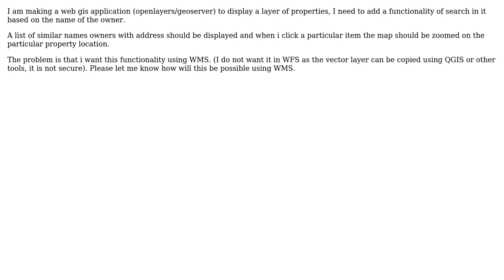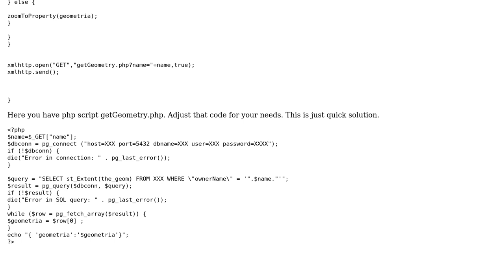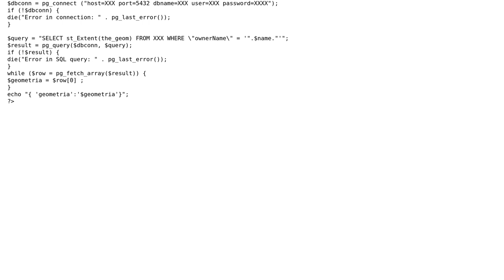GIS: How to search and zoom to result using WMS? (2 Solutions!!)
GIS: How to search and zoom to result using WMS?

With thanks & praise to God, and with thanks to the many people who have made this project possible! | Content (except music & images) licensed under CC BY-SA | Music | Images & others | With thanks to user unicoletti user underdark user Odoakr user harpinder and the Stack Exchange Network Trademarks are property of their respective owners. You are responsible for your own actions.